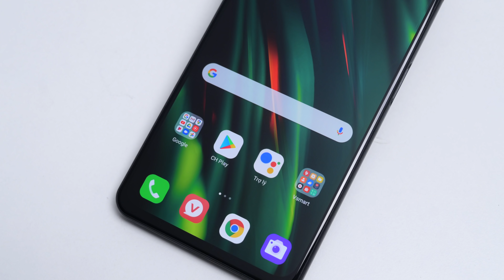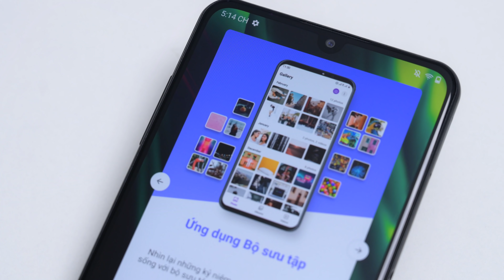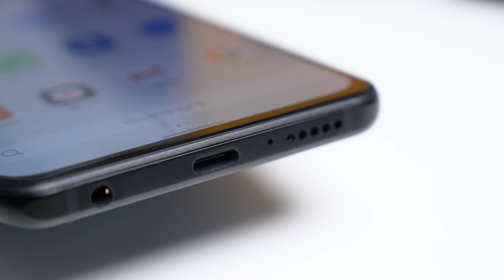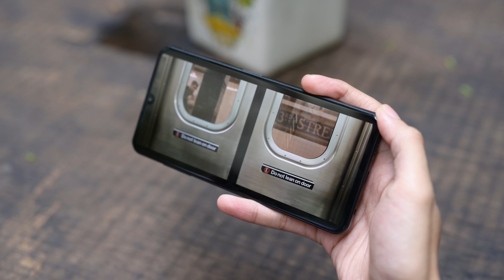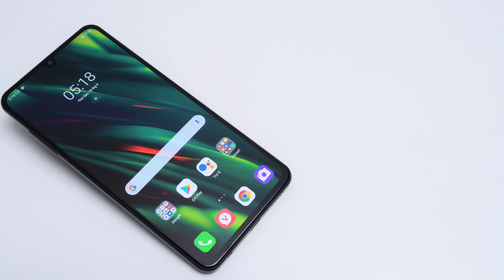Trên tay Vsmart Aris